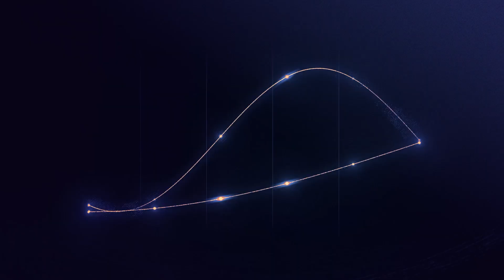Rangi Saari x Airee Sakhi || Kavita Seth and Kanishk Seth || Mashbeats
Mashbeats • Music Gets A New Taste Here

🚫 | • Content
↪ | The music and the background in the following video are not free to use, if you'd like to use the content in this video, please contact the formal owner.

⭐ | • Feature
↪ | If you'd like to get featured, please make sure to send us a request on our official Instagram page, we will connect with you as soon as we can!

made with love for someone 💖